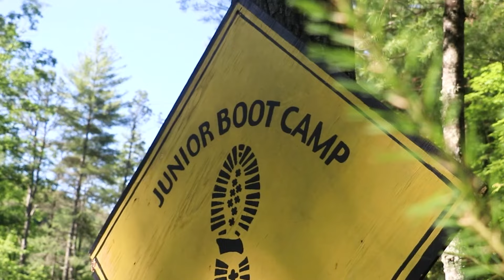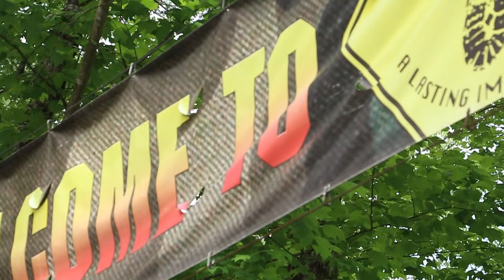Summer 2024 Week 8 JBC Highlights - The Wilds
Another fantastic week of JBC in the books!